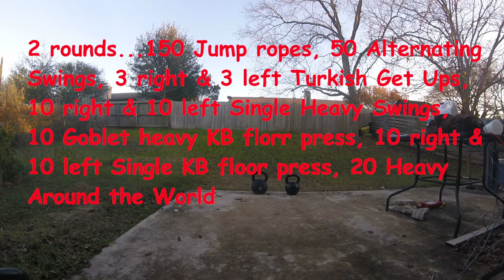Heavy Fat Burning Kettlebell Workout- The 49